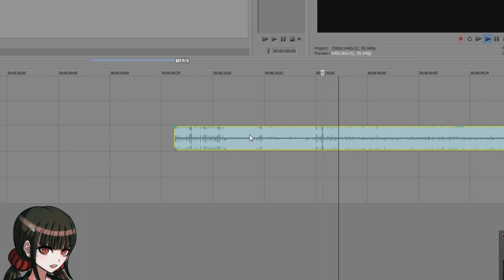Maki talks about Vaporwave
those accounts are real btw